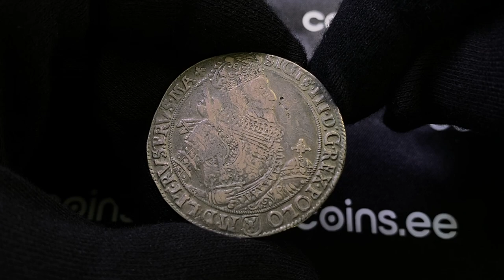Auc 50. Lot 802. Poland - Bydgoszcz Taler 1629 - Sigismund III (1587-1632)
28.38 g. VF/VF+ Nice old patina. SIGIS III D G REX POLO – M D LIT RVS PRVS MA/ SAM LIV NEC NO SVE – GOT VAD Q HRI REX. Kopicki 1374. Davenport 4316. Very rare variant with text in obverse legend MA and POLO and SVE in reverse legend! Very rare!